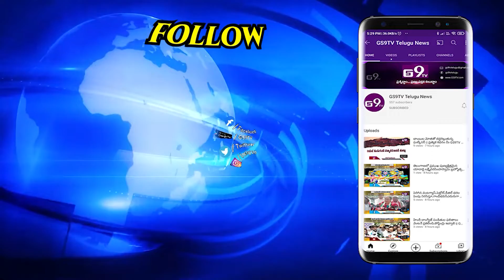కాంగ్రెస్ పార్టీని ఎవరు అడ్టుకోలేరు - కాంగ్రెస్ పార్టీ సీనియర్ నేత వి.హనుమంత రావు | GS9TVTELUGUNEWS